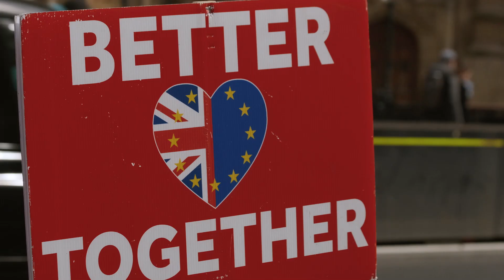Stop Boris, Stop Brexit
This is a people powered movement for change and you can be a part of it.